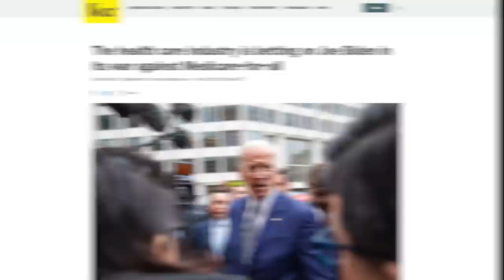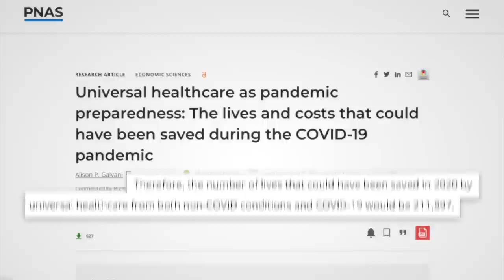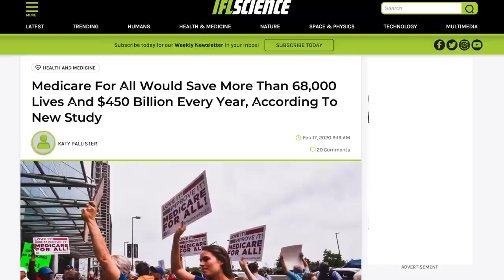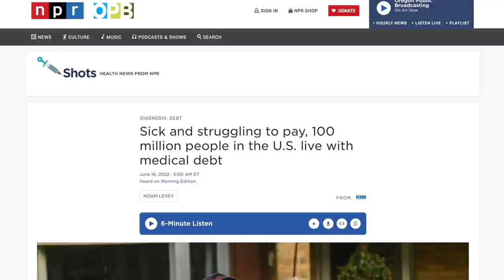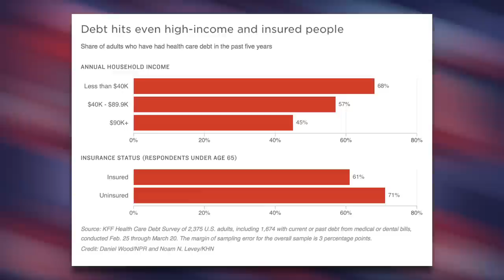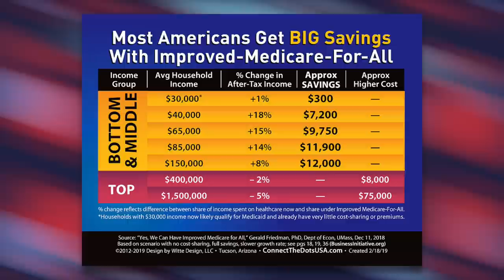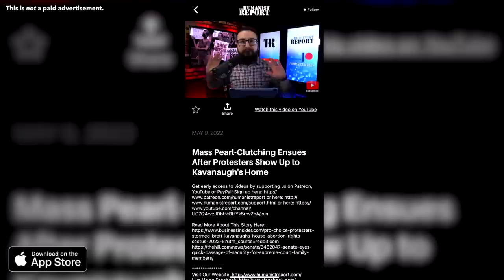Study Shows Medicare For All Could’ve Saved 338,000+ Lives Since COVID Outbreak